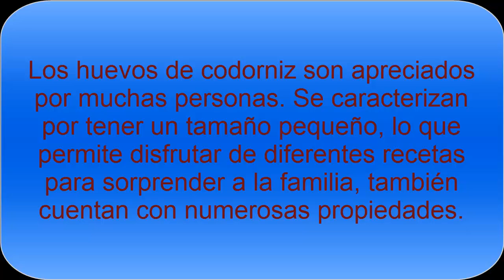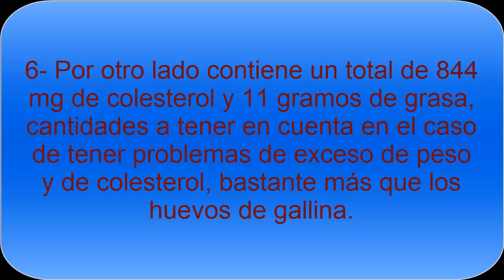Propiedades y nutrientes de huevos de codorniz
Las propiedades de los huevos de codorniz permiten saber que son huevos realmente apetecibles por sus nutrientes, vitaminas y minerales, aunque también se debe tener en cuenta que el consumo excesivo no es recomendable debido a la cantidad de colesterol.